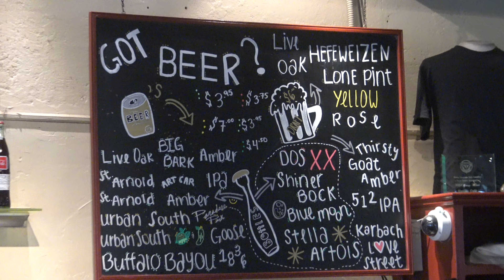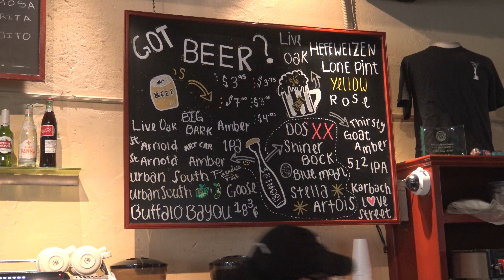Empire Cafe (Houston - 6/30/2022)